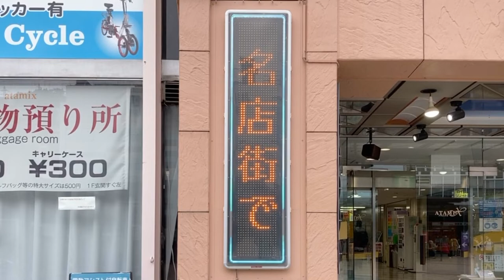広告用の電光掲示板 TOWA製 TMK-YKL600S 第一ビル商店街 アタミックス(ATAMIX)(静岡県熱海市田原本町9-1)